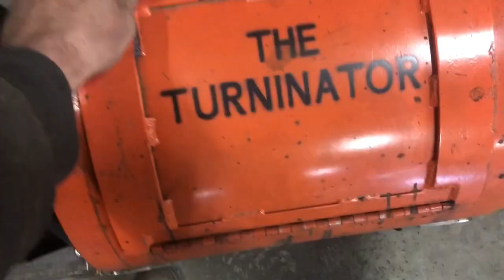Fantasy Pirate Costumes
Original fantasy pirate costumes we made for Halloween.

Anybody interested in modular scale armor kits?